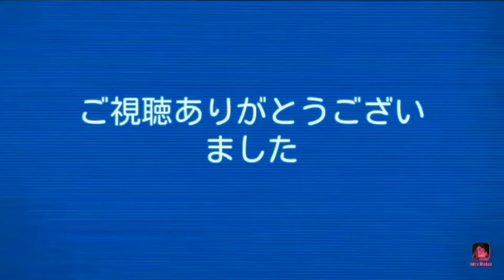【Ball Sort Puzzle#98】レベル122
上手に並び替えられるかな！？(*'ω'*)良かったら他の動画も再生リストから見てね

レベル122、Level122
クリア、clear
Ball Sort Puzzle